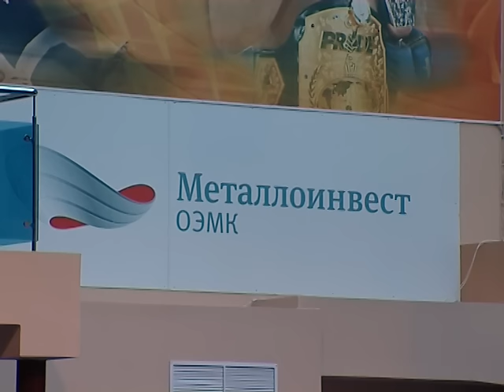Fedor Emelianenko vs Matt Mitrione (Фёдор Емельяненко перед боем с Митрионом)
В ноябре 2016-го года боец ММА Федор Емельяненко подписал контракт на четыре боя с американским промоушеном «Bellator», и первый бой проведёт 18-го февраля в американском городе Сан-Хосе в рамках турнира «Bellator 171». Его соперником станет бывший боец UFC Мэтт Митрион. Емельяненко редко общается с журналистами, практически не даёт интервью, сосредотачиваясь исключительно на тренировочном процессе. Но для нашей съёмочной группы прославленный боец сделал исключение . Журналистам ОЭМК-ТВ удалось побывать на тренировке земляка. Эксклюзивные подробности в репортаже Максима Баркалова.